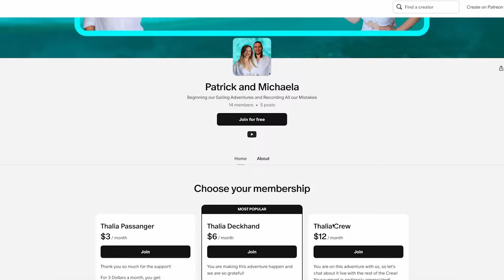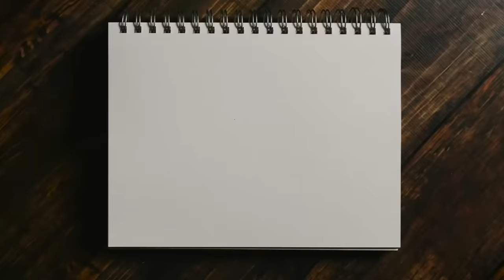Ep. 8 A Week In Our Lives Living On A Sailing Catamaran In The Bahamas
We could not be more stoked to be in Bimini after last week’s sail! It really feels like crossing the Gulf Stream was worth it, and although we immediately had to hunker down at a marina for the first time due to weather, venturing down to Honeymoon Harbor for crystal clear water and swimming with stingrays completely made up for it. We also finally tried that tinned mackerel that we have been dreading eating for the past 4 months.

We really appreciate the community we have found here :)

Large Fruit Containers for Fridge

Song: I’m a Ghost
Song: I’m a Ghost (Instrumental Version)
Artist: Victor Lundberg

Song: We’re Gonna Be Okay
Song: We’re Gonna Be Okay (Instrumental Version)
Artist: COdy Francis

Song: Dreamers Of The Shore
Song: Dreamers Of The Shore )Instrumental Version)
Artist: Volcan Peaks

Song: Train Ride (Instrumental Version)
Artist: Alex Kehm

Timestamps
00:00 - Intro
01:23 - Fresh Food Storage
01:45 - Laundry on a Sailboat
02:05 - Scrubbing Cockpit Cushions
02:44 - Stainless Steal Polish
03:41 - Leaving the Dock
04:31 - Motoring to Harbor
05:40 - Honeymoon Harbor
06:27 - Sea Turtle
07:25 - Stingrays & Nurse Sharks
08:37 - Feeding Stingrays
09:25 - Trying Canned Danish Mackerel
14:28 - Bloopers
14:44 - Outro